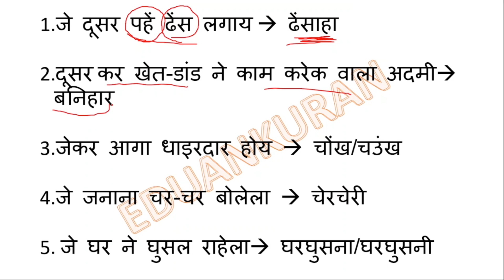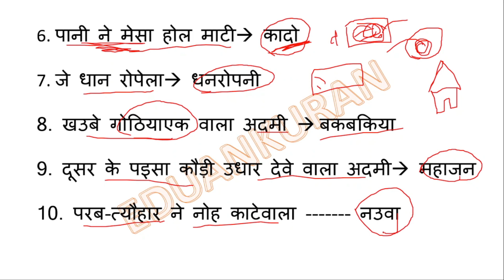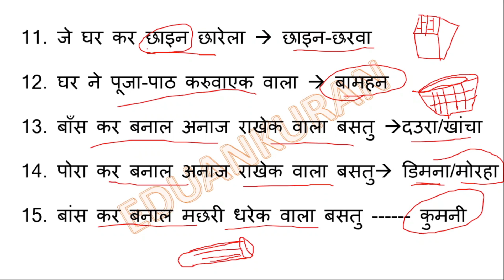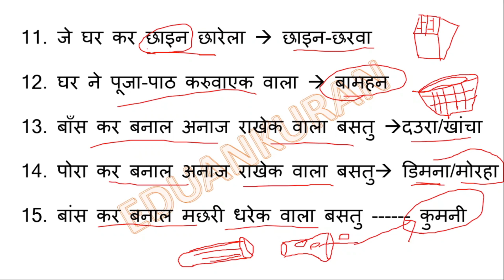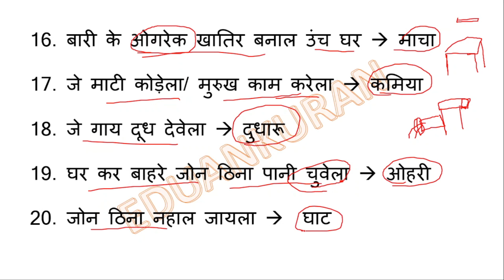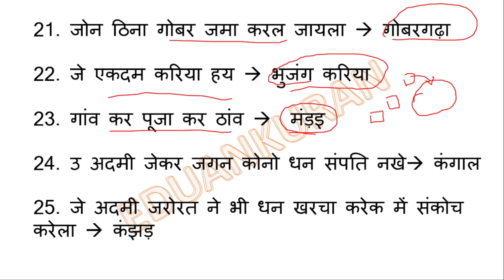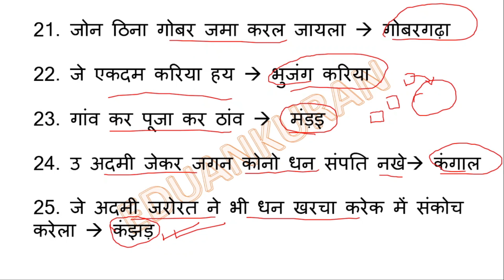नागपुरी व्याकरण अनेक शब्दों के एक शब्द (nagpuri grammar anek shabdo ke liye ek shabd ) jssc jtet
नागपुरी व्याकरण अनेक शब्दों के एक शब्द
Hello दोस्तों ये विडिओ झारखण्ड  के नागपुरी व्याकरण 'अनेक शब्दों के एक शब्द'  का विवरण  है | इस वीडियो के माध्यम से झारखंड कर क्षेत्रीय भाषा नागपुरी कर अंतर्गत नागपुरी व्याकरण अनेक शब्दों के एक शब्द को सरलता से समझाया गया है ।